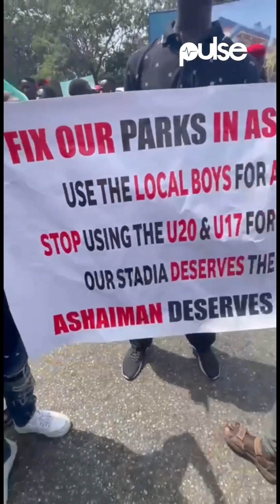SAVE GHANA FOOTBALL DEMO